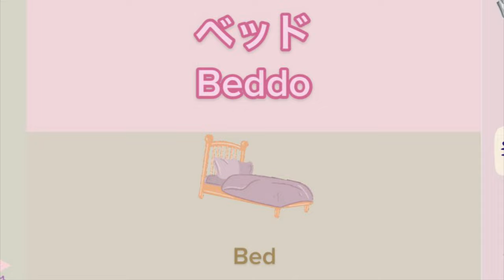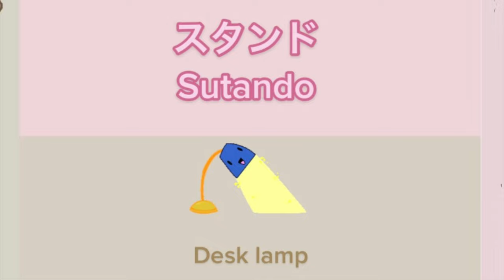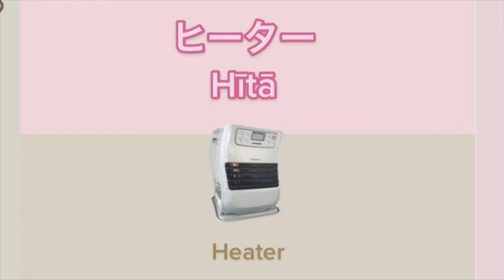*House, Furniture* words in Japanese - Basic Japanese vocabulary 🧑🏻‍🏫💖